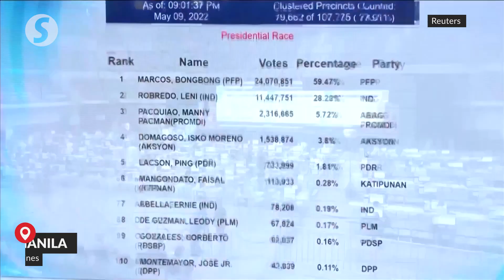Marcos, son of Philippines dictator, wins election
Ferdinand Marcos Jr, popularly known as "Bongbong," clinched a stunning runaway victory in the Philippines' presidential election on Monday (May 9) in the first win by a majority since a 1986 revolution that toppled his late father's two-decade dictatorship.